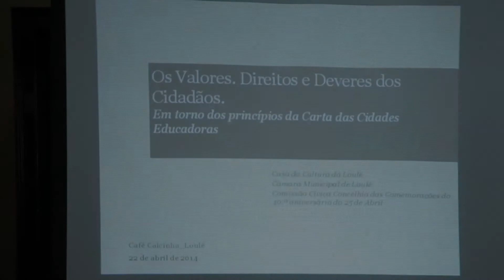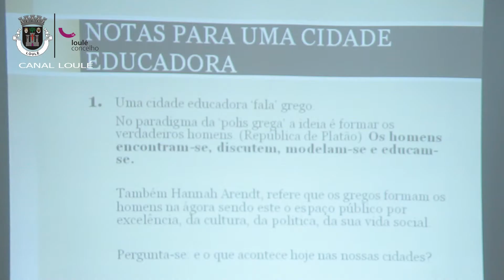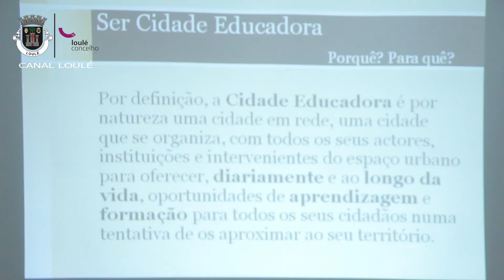Ciclo de Encontros de Abril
No culminar do Ciclo de Encontros de Abril, realizados pela Casa da Cultura de Loulé, Leonel Silva apresentou no Café Calcinha, o tema « Carta das Cidades Educadoras ».